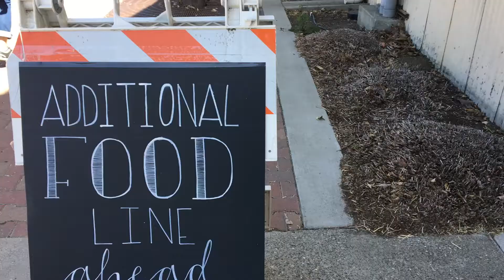Cal Poly San Luis Obispo - FSN 344 - Open House 2018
Thank you Kimberly Tuckness for creating this video of our 'learn by doing' activity. Food for 1500 -Open house 2018